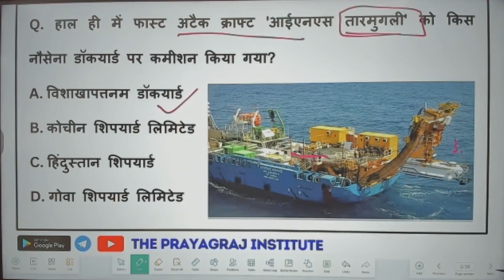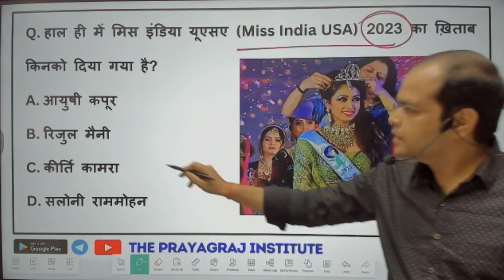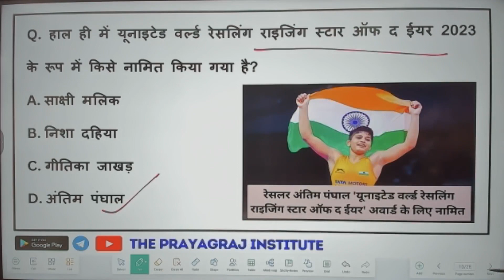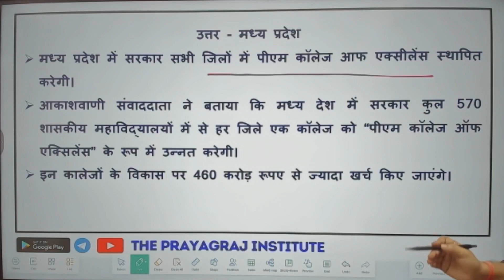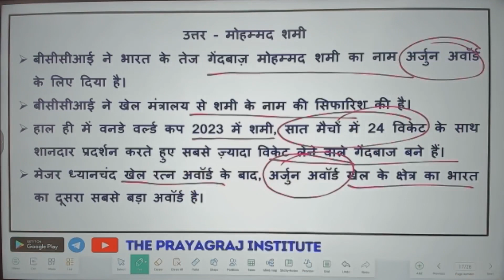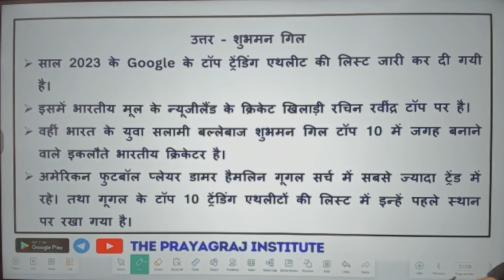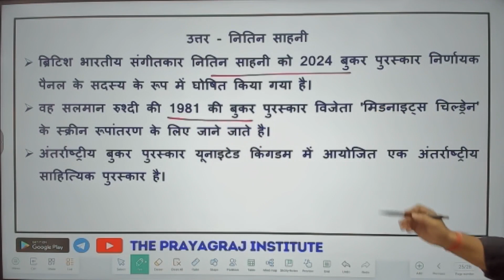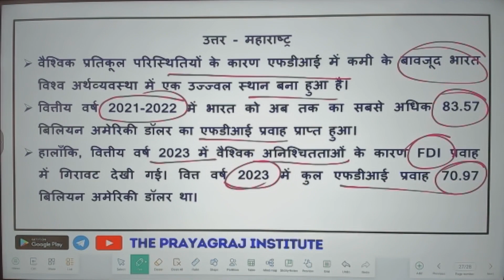15 & 16 december current affairs,DECEMBER CURRENT AFFAIRS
15 & 16 december current affairs,DECEMBER CURRENT AFFAIRS

UPPSC RO ARO के लिए डेली क्लास
CURRENT AFFAIRS STATIC GS AND MCQ

      THE PRAYAGRAJ INSTITUTE FOR CIVIL SERVICES
 2023 Current Affairs , current affairs today in hindi current affairs